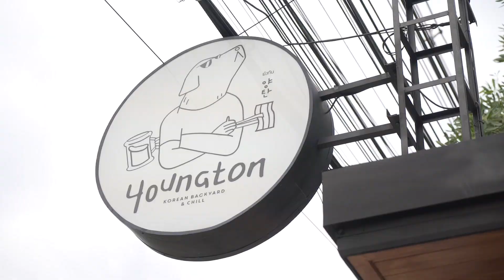แม่ชิลินไกด์ พาทัวร์ร้านอร่อยแถวบ้าน!